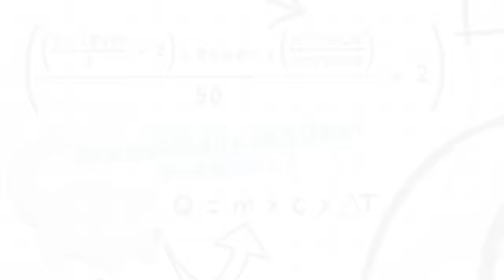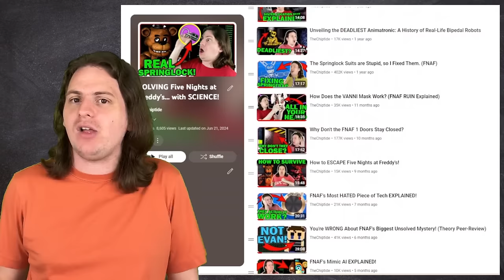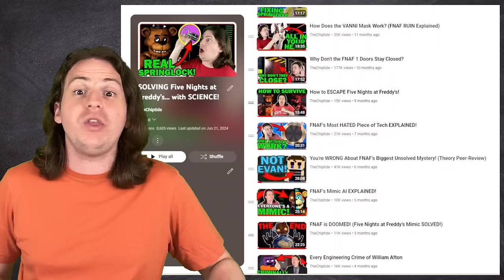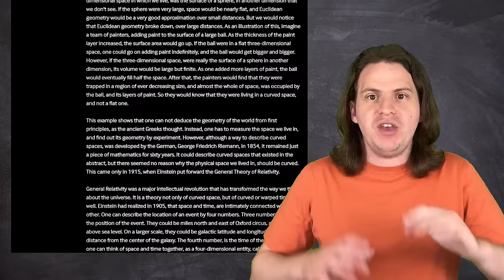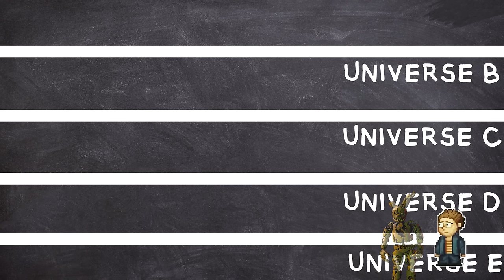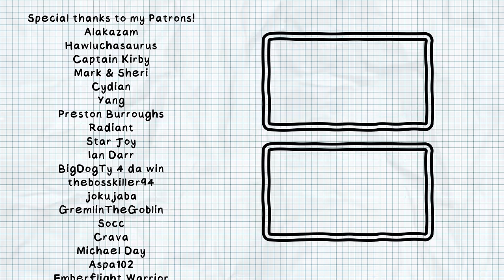FNAF's Time Travel Ball Pit Explained! (Into the Pit)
The newest entry in the Five Nights at Freddy's franchise is here, the game adaptation of the short story Into the Pit! Today, we're breaking down all the science behind this story, and trying to explain the time traveling ball pit!